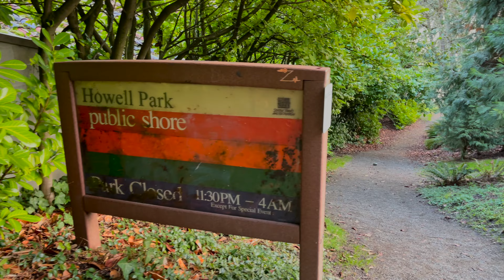Howell Park, Seattle (4k, binaural audio)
This is a binaural recording and headphones are recommended. There is no dialog. Binaural recording replicates human hearing when listening with headphones. This 3D audio experience lets the viewer feel as if they are at the location.

Howell Park is one of the many parks accessible on Lake Washington Blvd E. This small beach access park has no parking. On this day in January I had the beach to myself. Be aware this park is sometimes used by nudist and may not be appropriate for children.

Binaural Mics:
Sound Professionals MS-TFB-2